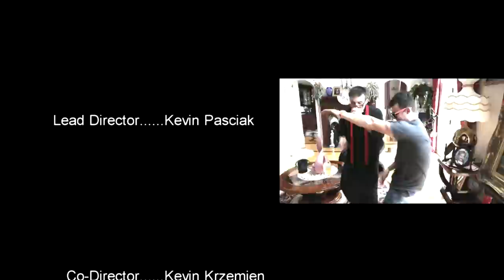The Shit Polish People Say 2 (The Return of The Gorol)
The Shit Polish People Say 2 (The Return of The Gorol) Directed by Kevin Pasciak